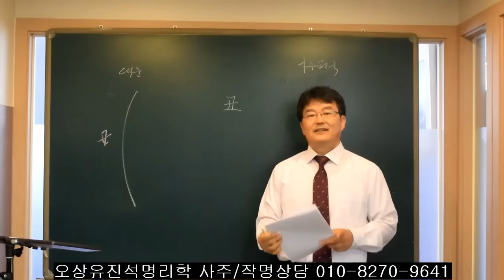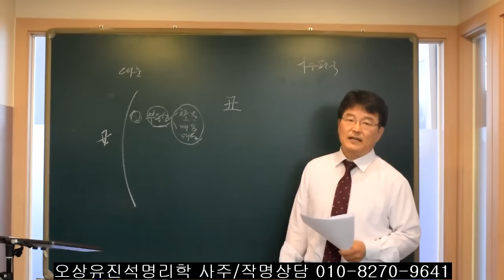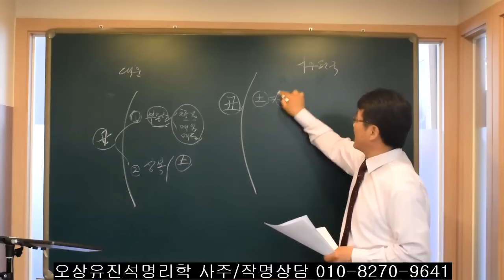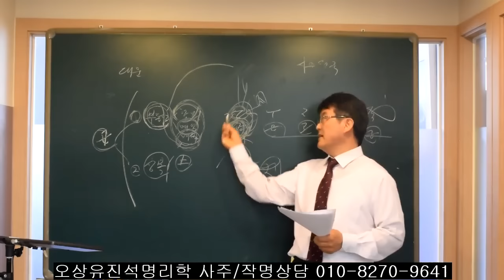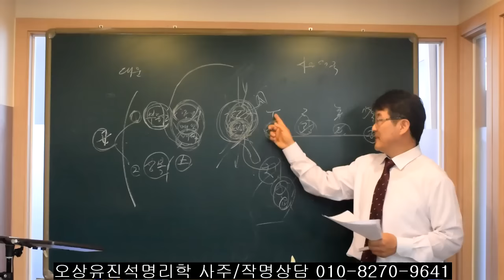사주에서 丑(축)이 있거나 들어올때 오상유진석명리학강의